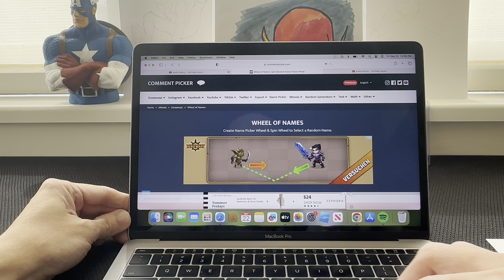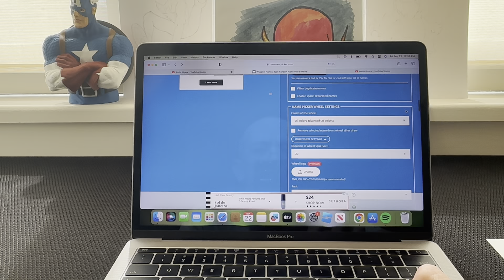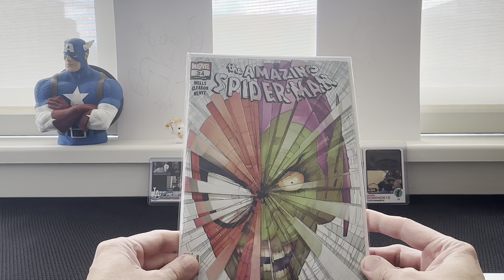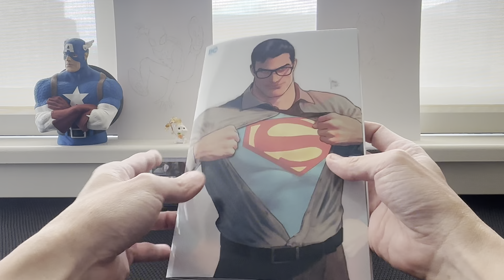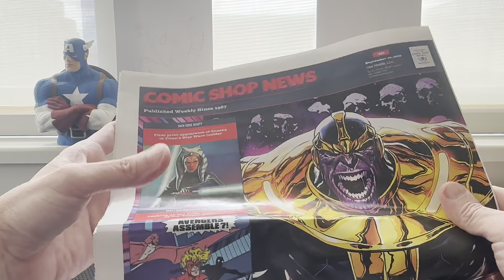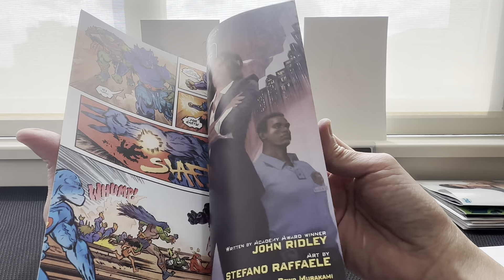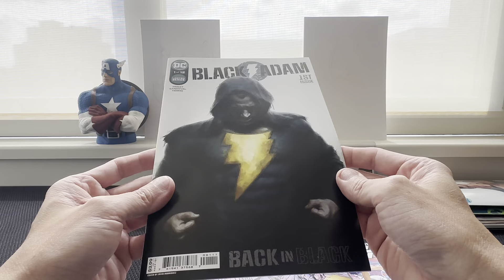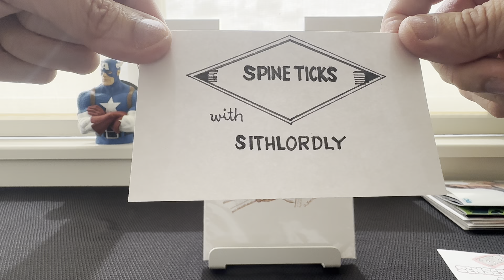Artwork winner and entry video for next week’s artwork giveaway #22 at iba pa (and more)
Voting for the artwork ends 9/29 at 1200 noon ET